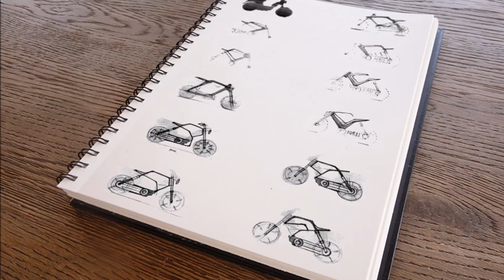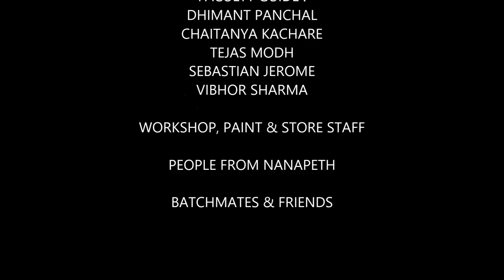Frugal Rattler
I am Abid Shaikh, a B.Sc.IT. graduate by education and an Industrial Designer by profession.
About the motorcycle:
The idea was to design a motorcycle keeping in mind a minimalistic approach without hampering its aesthetics.
Platform : Luna
Engine : 75cc 2stroke Belt driven, Kick start

This video showcases the making of Frugal Rattler where I have captured every instance from start to end, which indeed is the beginning. Hope you enjoy!